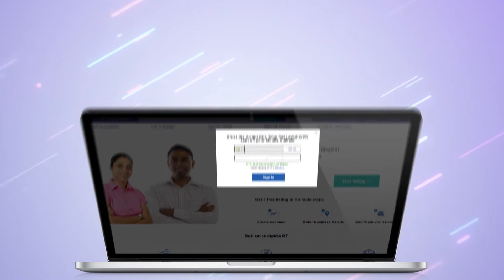Lead Manager के माध्यम से Enquiries का जवाब कैसे दें?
लीड मैनेजर के माध्यम से खरीदार की पूछताछ का जवाब कैसे दें, इस पर एक छोटा वीडियो। यह आसान और सबसे आसान तरीका है। यहां क्लिक करके अपने विक्रेता पैनल में लॉग इन करें
या
अपना इंडियामार्ट ऐप अभी डाउनलोड करें, और किसी भी संभावित व्यावसायिक अवसर को न चूकें